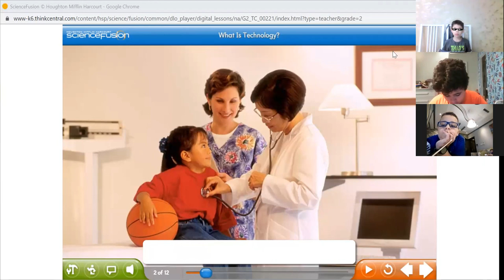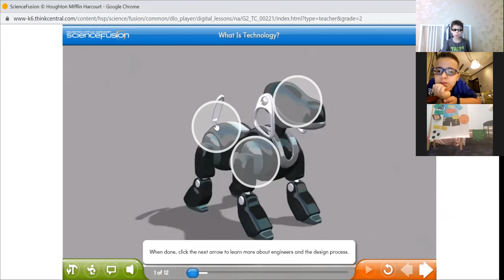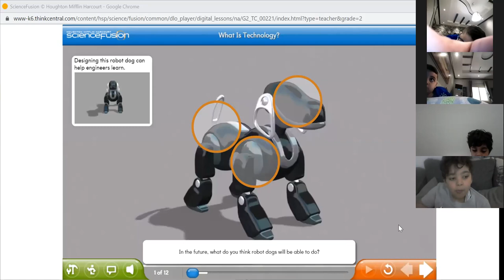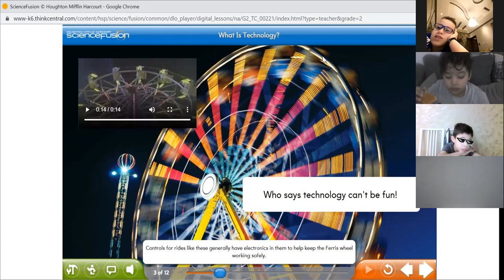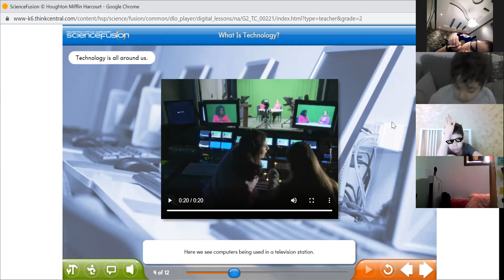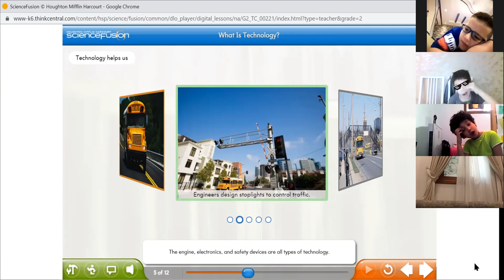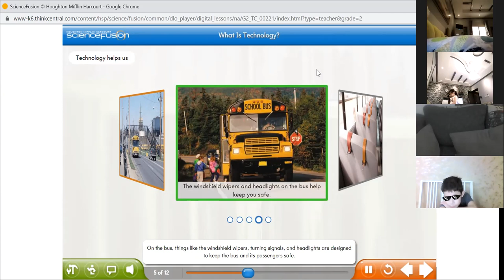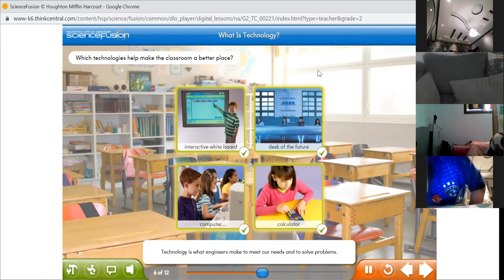grade 2 boys what is technology? part 3